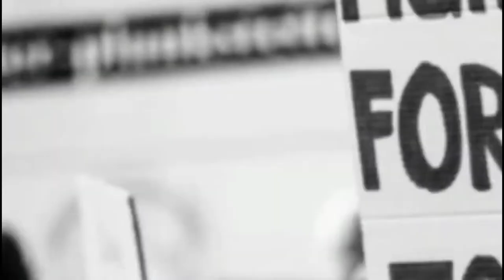எஸ்டிபிஐ கட்சியினர் 500 மதிய உணவுகள் வழங்கி வருகின்றனர் அரசு ஸ்டான்லி மருத்துவமனை